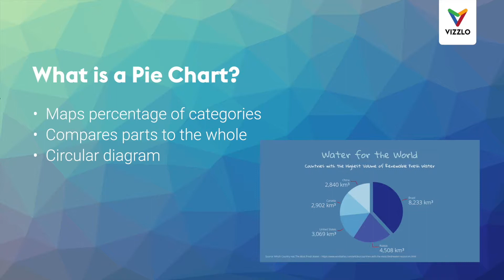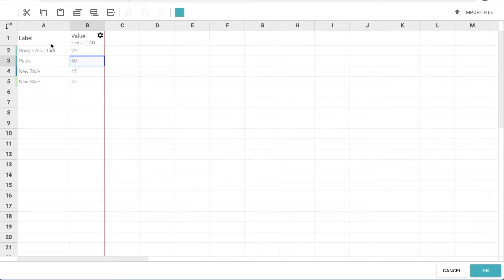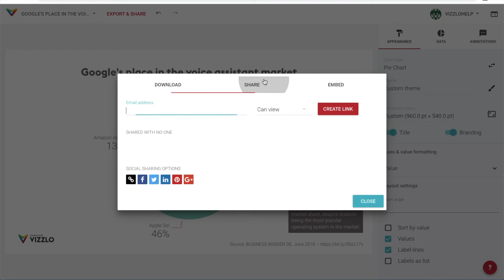How to make a Pie Chart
How to create a Pie Chart online in only a few steps: go and follow the tips on this video.

1) Go to vizzlo.com and choose Pie Chart from the 100 + charts portfolio
2) Choose the look of your chart by picking your favorite theme
3) Click on the different elements to add your information or copy it into your spreadsheet
4) Download your chart as a PNG or PDF file, or create a link to share it online

It is that easy to create a Pie Chart! Play around with the look and convey clear messages with your chart.

WHAT IS A PIE CHART

A pie chart, also known as "circle chart," is a well-known graphic that maps out the percentage of different categories. It represents parts of a whole, using slices in a circular diagram. They are widely used in newsrooms, business, and educational contexts to show demographic data, explain market shares, portrait statistics, among many other uses.

▶︎ Chart sources:

"Siri owns 46% of the mobile voice assistant market — one and half times Google Assistant's share of the market" by BUSINESS INSIDER DEUTSCHLAND, June 2018